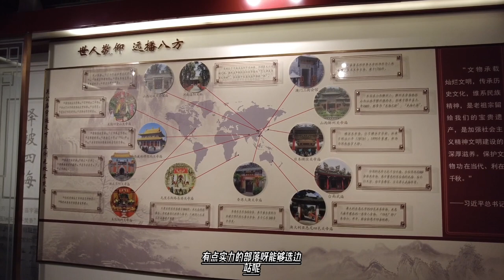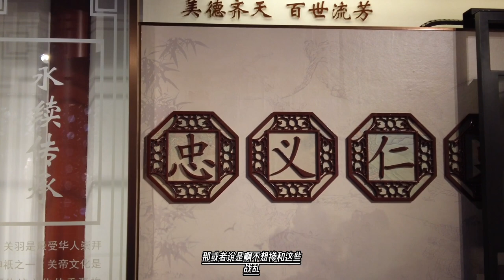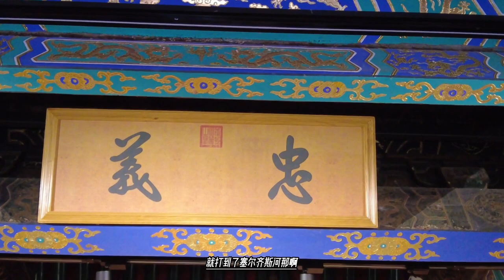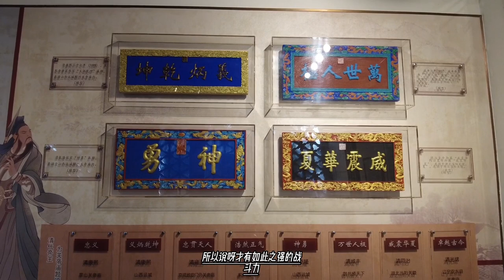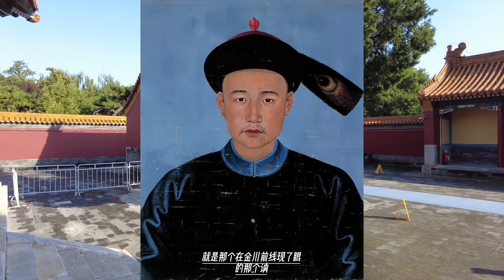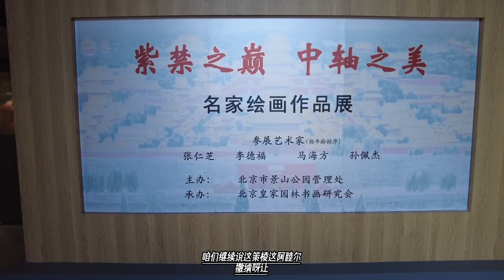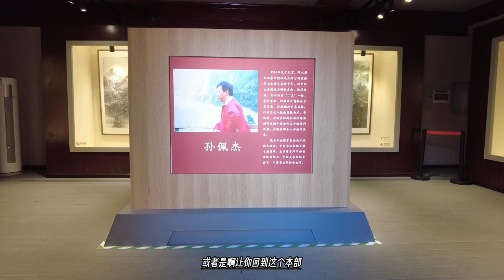蒙古辉特部头人，勾结沙俄并亲手射死大汗，因为分赃不均出逃大清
面对准噶尔统治集团的内讧和残暴统治，天山南北各民族人民或反叛逃亡，或投奔清朝，大批厄鲁特部众离开了准噶尔地区。乾隆十五年（1750年），准噶尔宰桑萨喇尔反对达瓦齐，率部众千余户内附。
乾隆十八年（1753年），杜尔伯特台吉车凌、车凌乌巴什、车凌蒙克不满与准噶尔的排挤欺凌与控制，认为：“依附准噶尔，也不是长远之计，不如快点归顺大清。”所以率部众三千七百多户，一万五千余人内附。同年八月，辉持部阿睦尔撒纳和其它宰桑、台吉，偕同和硕特台吉班珠尔等前来归降。这对于一直将多位先祖多年未完成统一西北大大业 [4] 而耿耿于怀的乾隆皇帝来说，不仅削弱了准噶尔部的力量，更重要的是了解了准噶尔部的各种情况，为出兵准噶尔提供了不可多得的条件